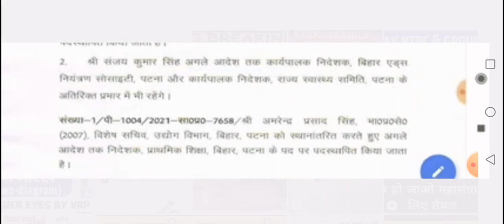Bihar STET Results 2021/Latest news Update in Hindi Today 2021 /Bihar STET के लिए दुःखद समाचार